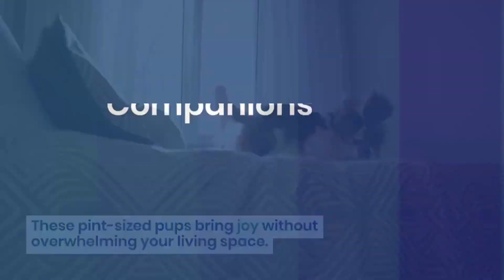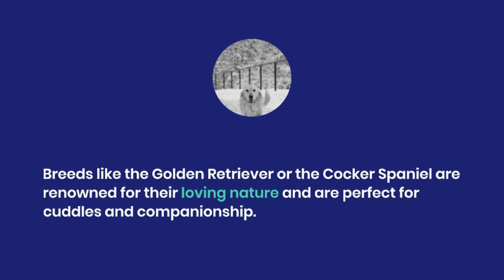Best Dog Breeds for Seniors and Retirees: Companions for the Golden Years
►Spanish Olive Trick Supports Your Dog's Healthy Gut

►Video Footage: All footage used in our videos are licensed through lumen5, Clipchamp. We own commercial licenses for all the content used in our videos.